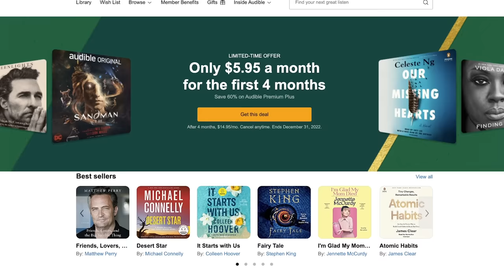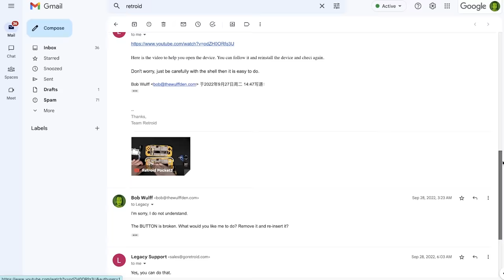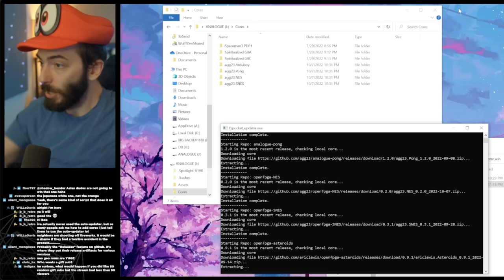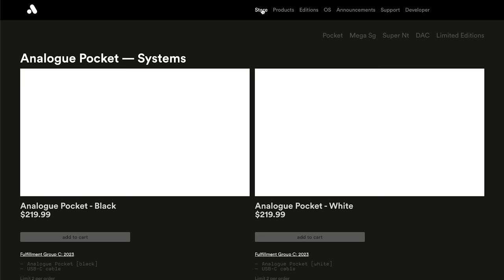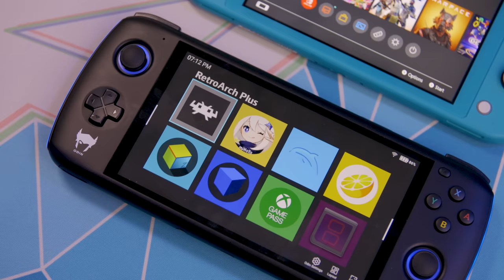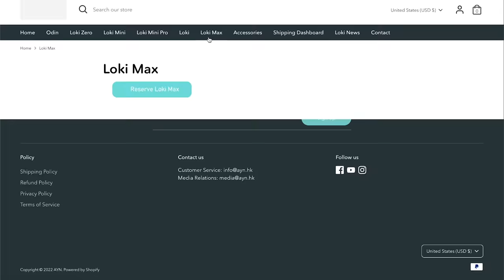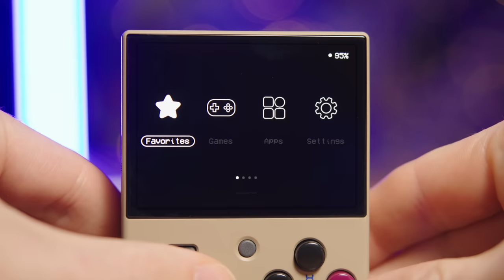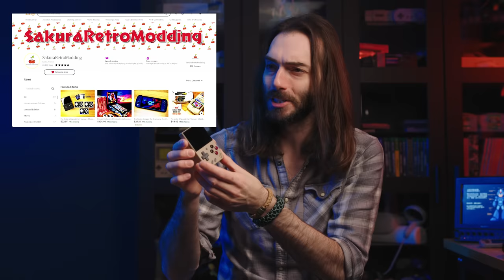The 5 Best Handheld Emulators of 2022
Let Audible help you discover new ways to laugh, be inspired, or be entertained.

Some of the best Retro Handhelds to come out this year might not have even started with emulation in mind. These are the top 5 best handheld consoles you can get to play your ROM collection. [Retroid Pocket 3 (plus?), Analogue Pocket, Ayn Odin, Steam Deck, Miyoo Mini v2]

0:00 Intro
4:05 Number 5
7:36 Number 4
10:10 Number 3
12:32 Number 2
15:24 Number 1
18:11 Conclusion

Miyoo Mini v2 (Amazon)